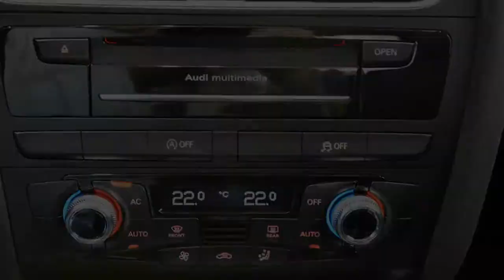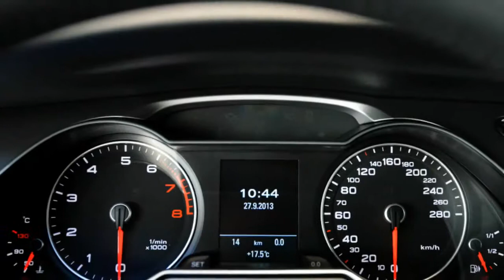Audi A4 E Edition Limousine 1.8TFSI E 170PK 6 keer op voorraad met 20% bijtelling!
10 km
  Prijs:     € 32.950
  Merk:     Audi
  Model:     A4
  Type:     E Edition Limousine 1.8TFSI E 170PK 6 keer op voorraad met 20% bijtelling!
  Bouwjaar:     2013
  Transmissie:     handgeschakeld
  Kleur:     Phantomzwart parelmoer
  BTW/Marge:     btw
  Brandstof:     benzine
* Airco
* Armsteun voor
* Blanke sierlijsten
* Boordcomputer
* Centrale deurvergrendeling
* Cruise control
* In hoogte verstelbare stoelen
* Metallic
* MMI Navigatie plus
* Navigatiesysteem
* SD Card Reader
* Sportstoelen voor
* Xenon koplampen

Voor meer informatie kunt u contact opnemen met Teun Stoop.

Aanbieder
Heron Purmerend
Burg. D. Kooimanweg 14
1442BZ PURMEREND